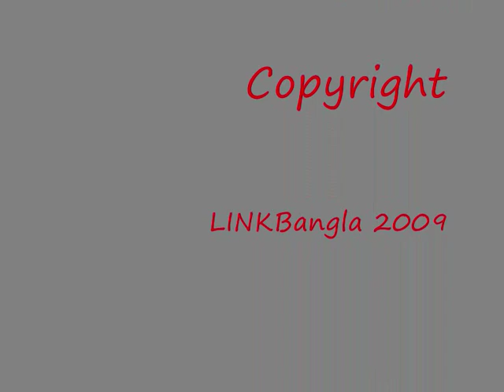Bangla City Interview Series Tapan Ray Choudhury Part 3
Tapan Ray Choudhury is a renound educationist & writer now residing at Oxford. he is becoming very famous for his recent book 'Bangal Nama'.